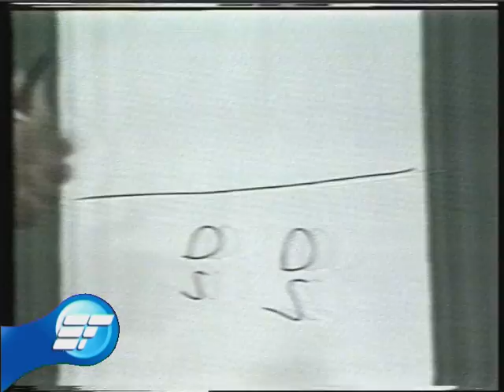Menotti VS Bilardo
Informe especial: Menotti y Bilardo, ¿pasaron de moda? Producción Nicolás Morente